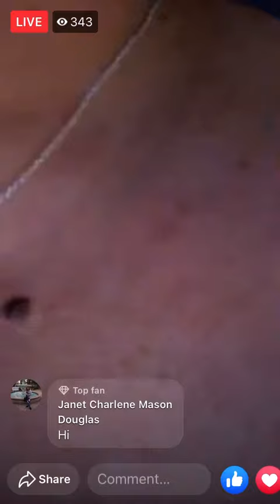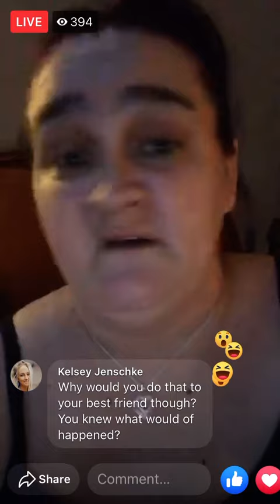CMC trying to cover up her mistakes 😂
Published nov 2020